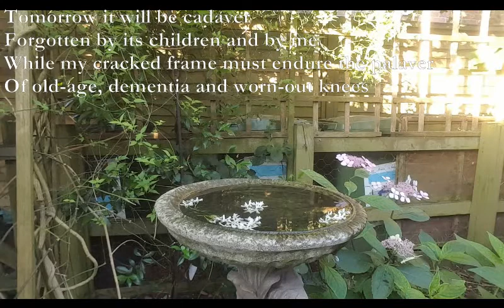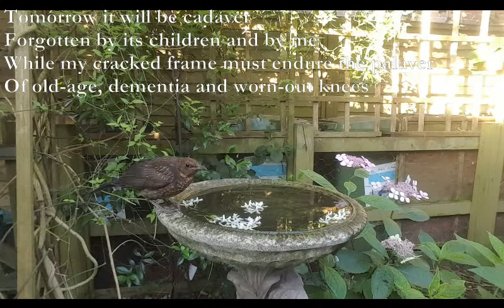A Pigeon [poem set to music]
A Pigeon
[poem by Toby Darling Aug 2018]

Today a pigeon landed
Abandoned by its high-nested flock
Ruffled swollen and grounded
Walking clumsily as if in shock

On our decking, easy prey for a cat
But faster than me with sacking,
A wicker basket, water and fat -
It preferred its chances in the decking

Tomorrow it will be cadaver
Forgotten by its children and by me
While my cracked frame must endure the palaver
Of old-age, dementia and worn-out knees

Postscript: Tragically the dead body of the pigeon was found in our garden the next day, killed by a neighbouring cat. It was buried in our garden and we did Pali chanting and meditated by its grave, which is marked with candles and joss-sticks. Poor thing.

Chords:
E2: 0x410x
F#m+4+6: 2x020x
Am9: x0220x
Am9dim: x0210x
F#m+6: 2x02xx
Esus4: 0x22xx
E:: 0x21xx
Dmaj7: xx0222
F#m: 244222
Dmaj7: xx0222
C#m: 446654
A: x0222x
D  xx0232
F#m: 244222